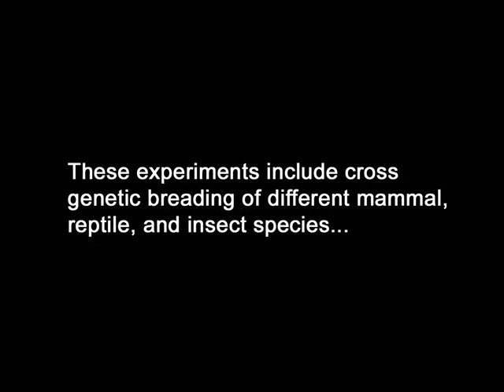MOSQOSTRICH official movie trailer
Official movie Trailer to the coming Sci-Fi Movie "MOSQOSTRICH". For decades the government has been conducting secret scientific tests, cross breeding insects with animals. This Summer their plans back fire in a big way! Blue Beam Cinema invites you on a journey into Bio-Mayhem. Horror is in a Fowl Mood. Mosqostrich stalks us all.